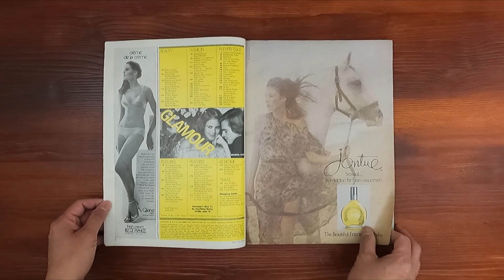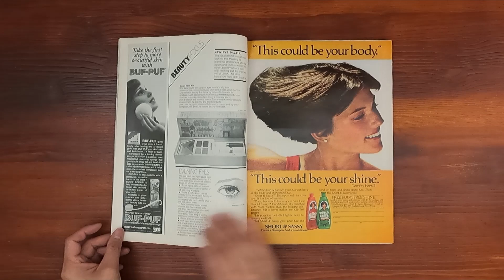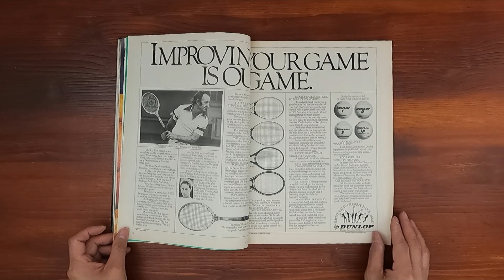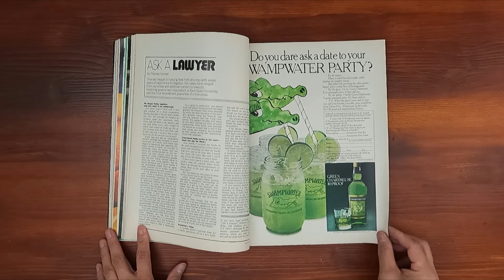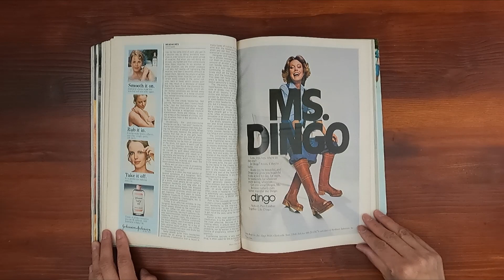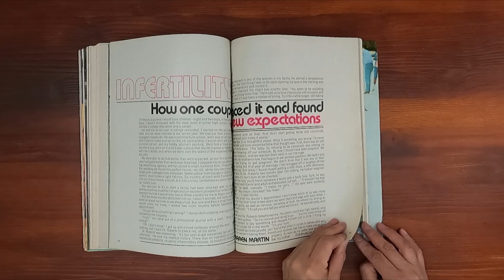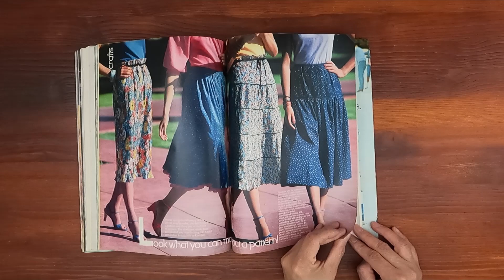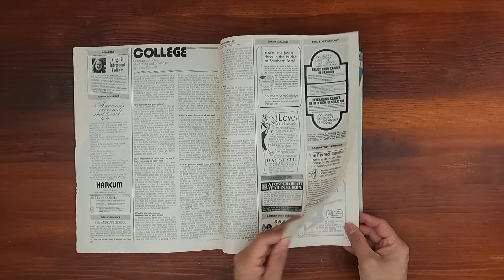1978 March ASMR Magazine Flip Through: Glamour Christie Brinkley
Vintage issue of Glamour March 1978.  Relaxing ASMR sounds from page turning and a step back in time at the same time.

Christie Brinkley on the cover; photo by John Stember.

Spring 78: What's new, what's right for you.  20 sexy beauty ideas.   Makeovers that solve tough beatuy problems. Why some people always arrive late, by Jody Gaylin.  Galmour's comparison shopper: panytyhose. Polishing touches; Beverly Johnson models. Great new pants.Can women really make it in your company.  Infertility: How one couple faced it and found new expectations, by Karen Martin.

Advertising Highlights:
0:21  Revlon Extra-long big lash mascara
0:32  De Beers diamonds
0:35  Charles Revson Ultima II (Lauren Hutton)
0:43  Cover Girl 'Nail Slicks'
0:47  Estee Lauder private collection perfume
1:03  Chanel No 1 collection
1:07  Wrangler jeans
1:18  Cover Girl oil-control make-up
1:23  Cover Girl '9-Hour cheek color'
1:29  Max Factor Maxi mascara
1:36  Eiderlon underwear
1:41  Estee Lauder Tea Garden Colors (Karen Graham)
1:50  Chanel No 19 perfume
2:01  Bali bra
2:14  Elizabeth Arden Window Box colors
2:35  Hiram Walker apricot flavored brandy
3:15  Pontiac Sunbird car
3:15  Monet jewellery
3:20  Excedrin extra-strength pain reliever
4:52  Maybelline fresh lash mascara
4:56  Maybelline Fresh Color 3 lipstick
5:11  Le Car by Renault
5:20  Chris Evert for Evernight Astringent Shampoo
5:39  Cheryl Tiegs for Artcarved
7:45  Ford Mustang II
8:15  The Fashion Place at Sears